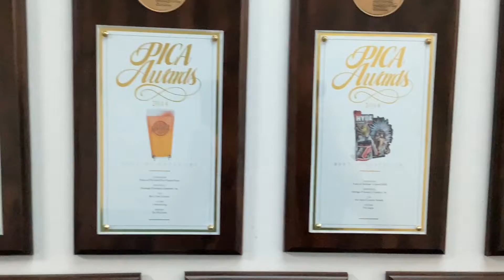Award-Winning Sign Company in Washington, DC; Charlotte, NC; Louisville, KY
Heritage Signs & Displays has won hundreds of industry awards and become the best sign company in Charlotte, NC, Washington, DC, and Maryland. We're trusted by our clients and are an award-winning sign company committed to leaving positive impacts on the interior spaces of the companies and organizations we serve with the original signs and displays we create and install.

Our Locations